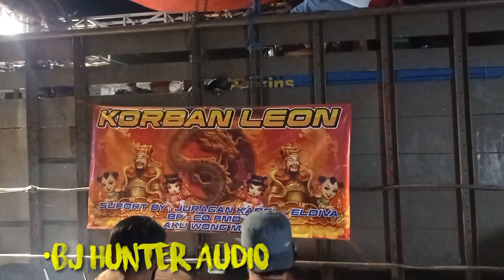Mewahnya audio dan lighting Bj Hunter di Karnaval Urek urek Gondanglegi 2022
Ada kejadian terjatuh dari atas susunan audio tinggi 5 meter di Karnaval urek-urek gondanglegi 2022, barisan terkahir BJ Hunter audio sound system yang menggelegar suaranya. Tonton terus videonya.